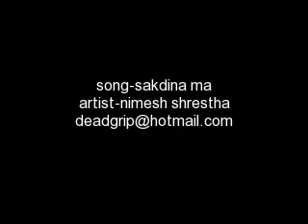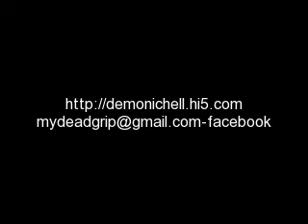"Sakdina Ma" by "Nimesh Shrestha" Melodious Sentimental RnB Nepali Song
"Sakdina Ma" by "Nimesh Shrestha"A Best  Melodious Sentimental RnB Nepali Song 2010. From latest album Still I Love You